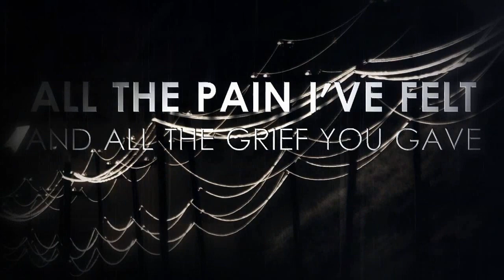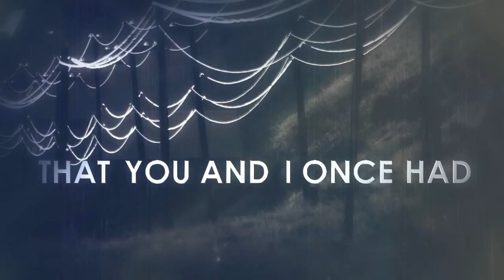inOcean - Memories of You LYRIC VIDEO